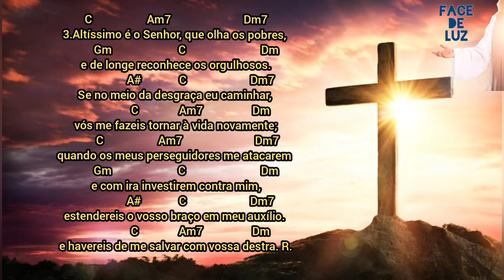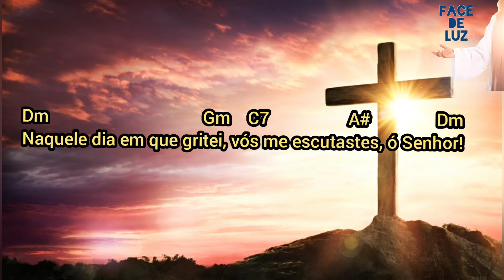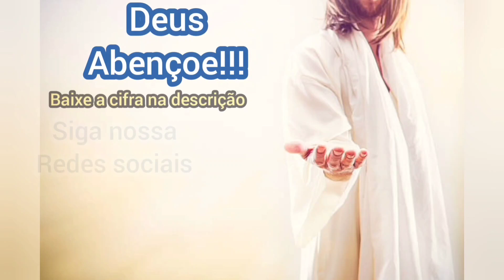MELODIA SALMO 137 - Naquele dia em que gritei, vós me escutastes Ó Senhor ( CIFRADO)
Melodia, Voz e violão: @paula.cordova